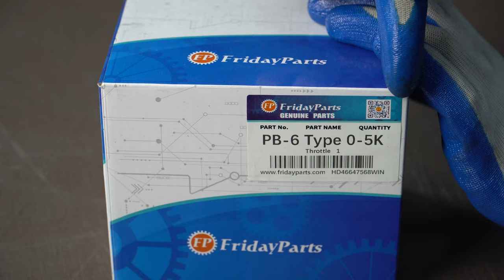Throttle PB-6 Type 0-5K Micro 3 wires for EV throttle golf cart Potentiometer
Dimensions: 3-3/4" high, 4" long, 2-1/16" deep